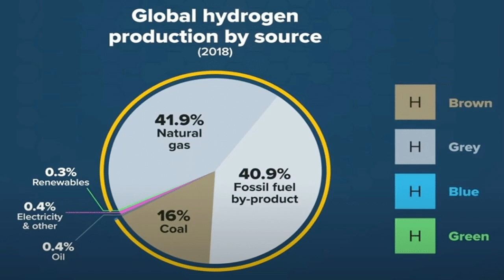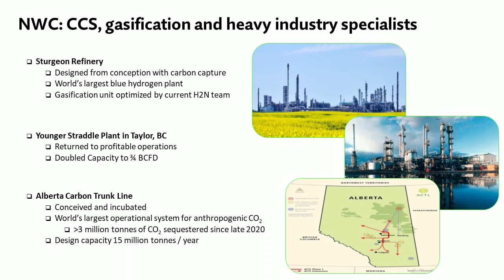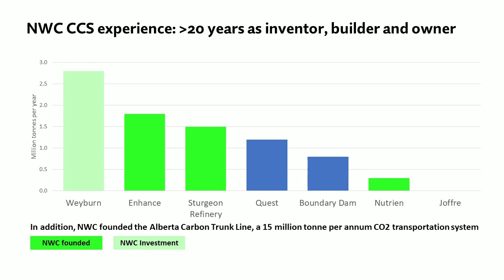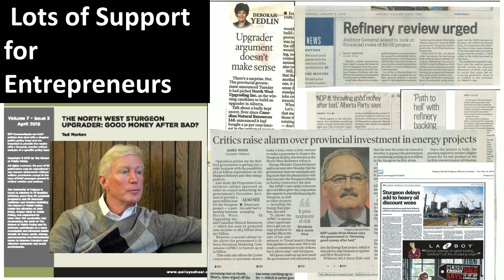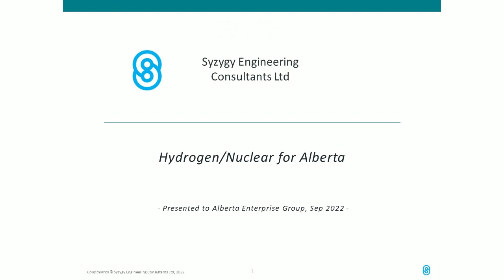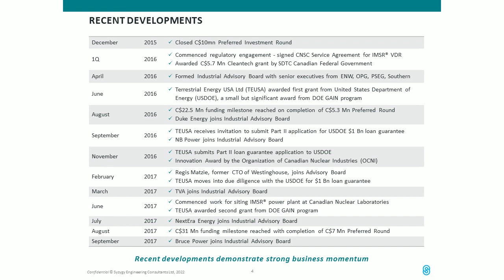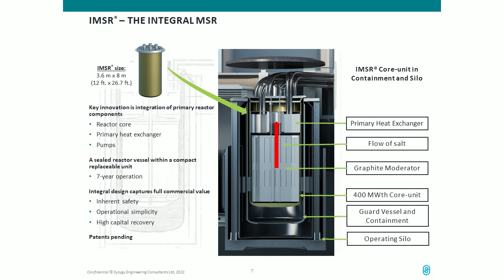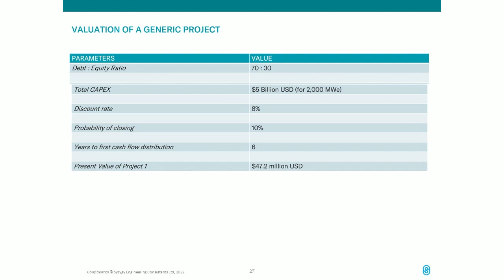Hydrogen and Nuclear Discussion for Alberta Businesses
Hydrogen and nuclear Discussion for Alberta Businesses, by Ian MacGregor and Chris Popoff, with Aleta Brooke

Some believe that hydrogen and nuclear power could be the answer. Hydrogen is the most abundant element in the universe and can be used to create energy without producing greenhouse gases. Nuclear power is also a carbon-free energy source, but it has been met with opposition due to safety concerns. Our keynote speakers Mr. Chris Popoff and Mr. Ian MacGregor explained how both nuclear and hydrogen power can be a safe and reliable sources of energy.

We had 52 guests and they all loved it!